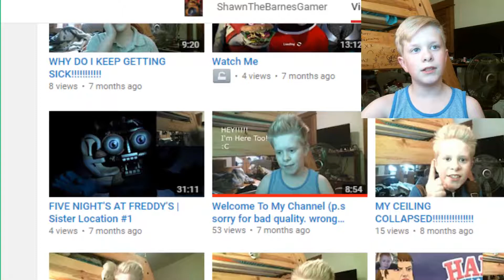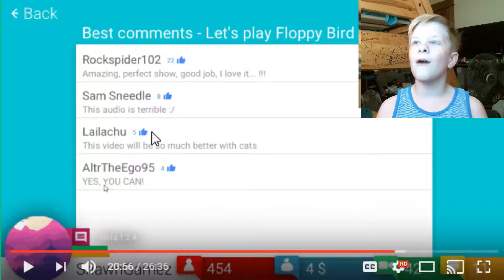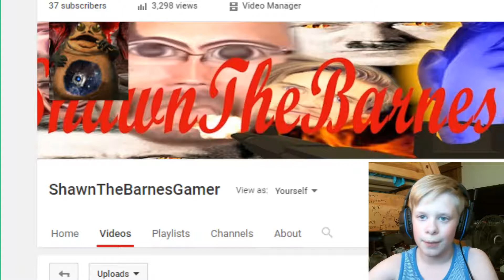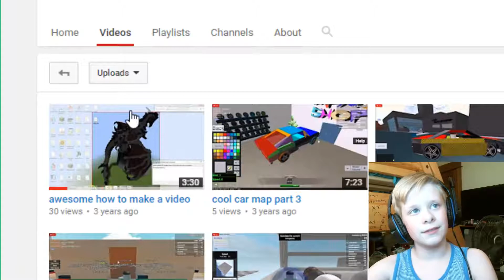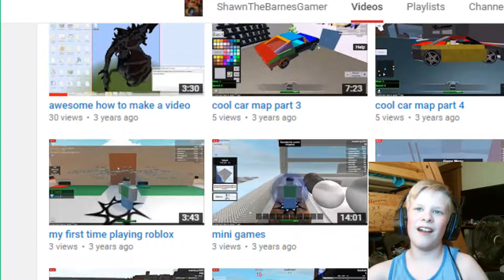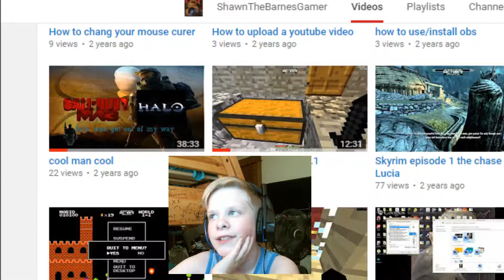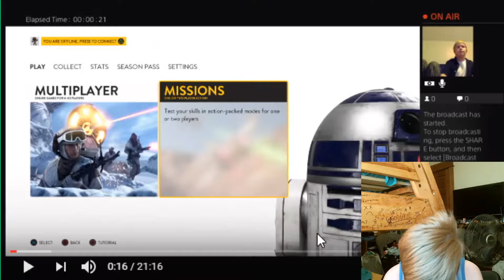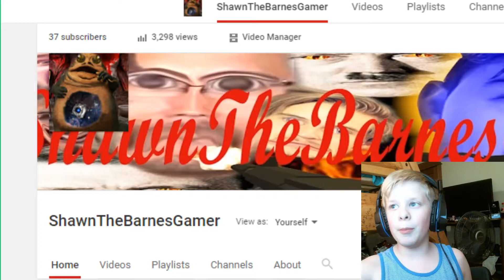cringing at my videos.........